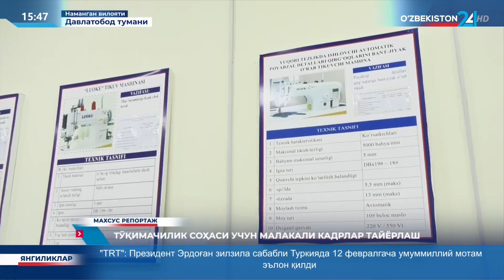Махсус репортаж | Тўқимачилик соҳаси учун малакали кадрлар тайёрлаш